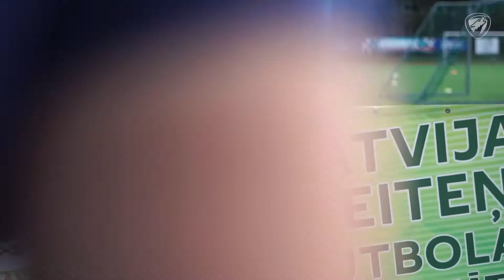Meiteņu futbola čempionāta U-10 grupa | Trešais sabraukums